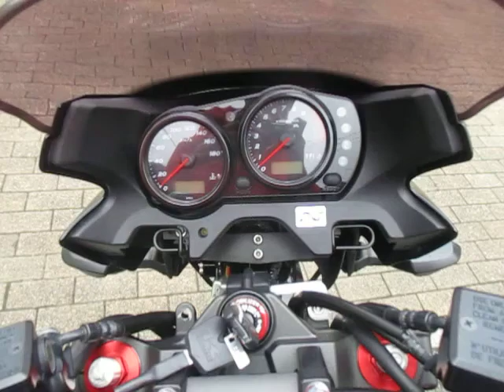◆シイナモータース市川店◆カワサキ ＺＲＸ１２００ ＤＡＥＧ １２２４０ ブラックリミテッド ワイバンフルエキチタンマフラー フェンダーレス ＥＴＣ